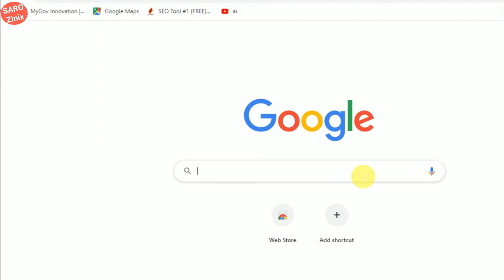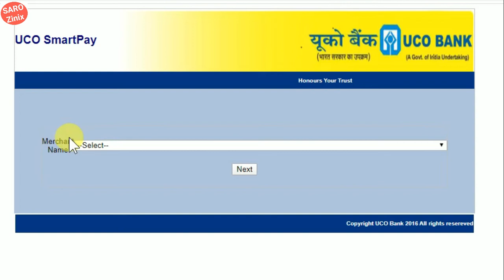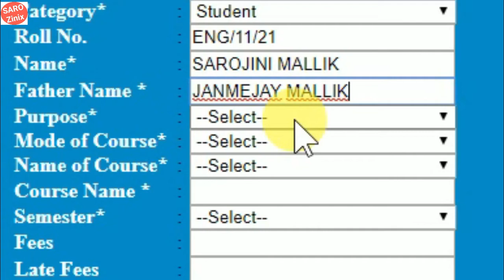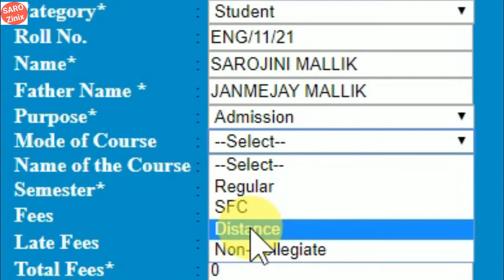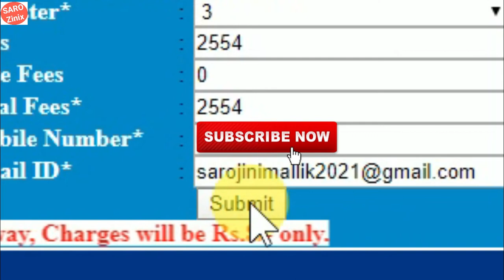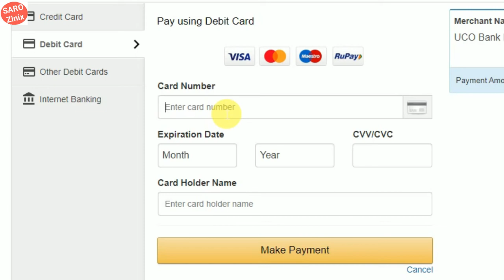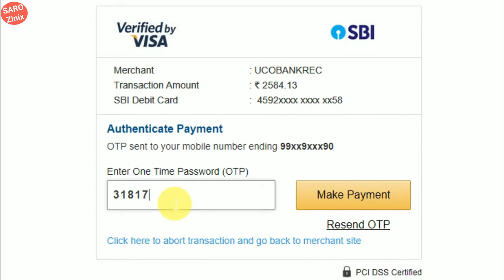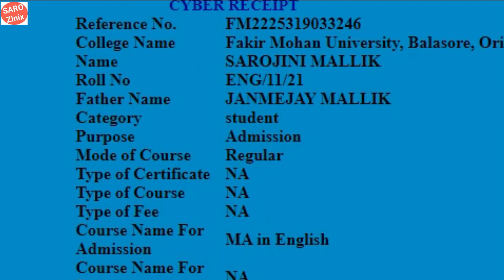How To Make Online Payment At F M University Admission, Re Admission online payment, Form fill-up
How To Make Online Payment At F M University Admission, Re Admission online payment, Form fill-up online payment, f.m university online payment

Sarozinix
Sarojini